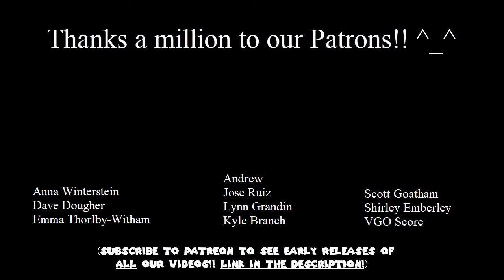ONE WINGED ANGEL // Final Fantasy VII / Orchestral Arrangement Remix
This is an arrangement for full Orchestra of the infamous piece, One-Winged Angel from Final Fantasy VII - a celebration of the primary antagonist Sephiroth, one of the most famous bad guys in not just the Final Fantasy franchise, but in all of videogaming.  The opening, reminiscent of Stravinsky's Rite of Spring, is a dissonant march towards the inevitable destiny Cloud has with this enigmatic character, which is hinted at and expanded upon throughout the entirety of the game, and becomes more and more apparent in this first instalment of the magnificent remake of one of the greatest and most recognisable Videogames ever made.

Video game music is becoming more and more popular.  The rise of Videogame music concerts is in increasing demand.  Electronic videogame soundtracks made as a remix or orchestral arrangement are fast growing and now amassing huge followings on YouTube.  Iconic soundtracks like Super Mario, Final Fantasy and The Legend of Zelda are some of the most loved and listened to, especially when a musician takes a theme or track and arranges it for other instruments, turns it into an electronic remix or orchestrates it for a full orchestra, all with their own ideas in mind, giving the music a new lease of life, uplifting, relaxing, invigorating and entertaining the listeners, something you would hear on Classic FM.  A soundtrack from a Videogame could be turned into a symphonic journey, a waltz, a medley or whatever the artist can create.